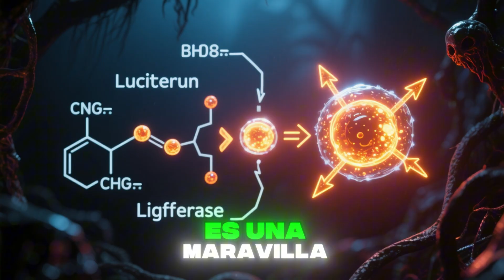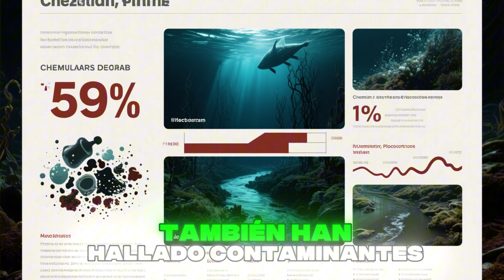11.000 metros de profundidad: ¿Qué hay? 🌊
Conocemos mejor la superficie de Marte que el fondo de nuestros propios mares. 🌊

Mientras miramos a las estrellas buscando respuestas, ignoramos la "caja negra" que cubre el 70% de nuestro planeta. En este documental, descendemos a través de la oscuridad absoluta para revelar lo que realmente esconde el océano en sus profundidades. Esto no es solo biología; es una investigación hacia lo desconocido.

Desde la tecnología de bioluminiscencia en la Zona de Medianoche hasta los misterios geológicos de la Fosa de las Marianas, analizamos los datos reales que la ciencia apenas comienza a comprender. Descubre la verdad sobre el gigantismo abisal, los sonidos inexplicables como "The Bloop" y la criatura que acecha inmóvil en la oscuridad: el calamar Magnapinna.

Pero la exploración tiene un precio. A 11.000 metros, donde la presión tritura el acero, hemos encontrado algo más aterrador que cualquier monstruo: nuestra propia huella tóxica y virus antiguos que están despertando en el sedimento.

¿Estás listo para enfrentar la realidad de la Zona Hadal?

👇 Únete a la expedición: Si este viaje te provocó escalofríos o curiosidad, dale LIKE al video, COMENTA qué criatura te dio más miedo y SUSCRÍBETE para seguir descubriendo los secretos del mundo.